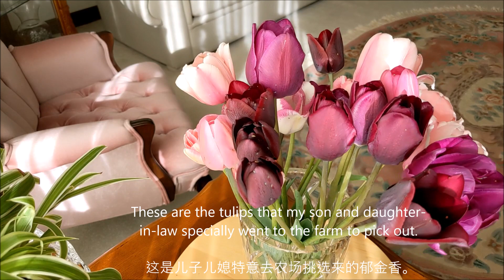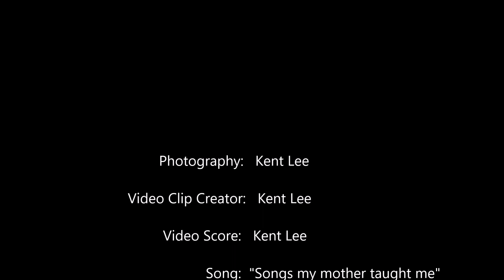母亲节献礼 Mother's Day Gift